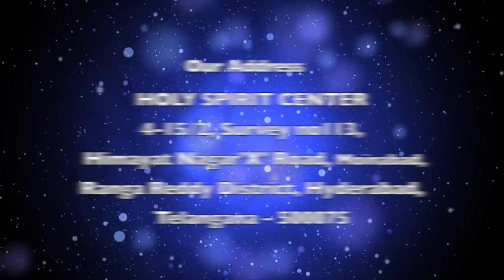Stay With Us | Epi 259 | Christian Motivational Videos